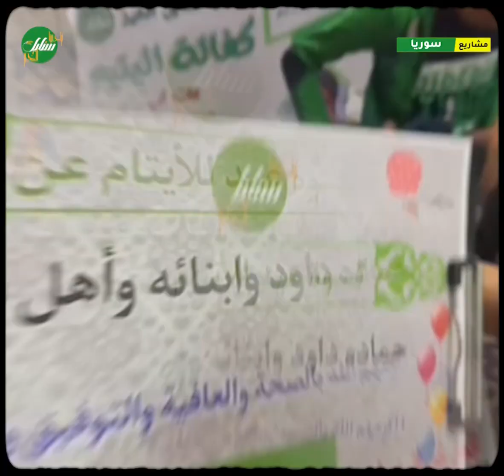بهدف رسم الفرحة على وجوه الأطفال تقديم ألبسة لأطفال المخيمات من حمادة داود و ألنائه و أهل بيته